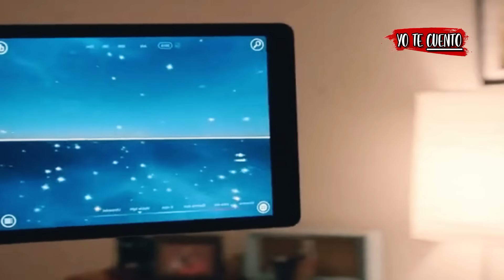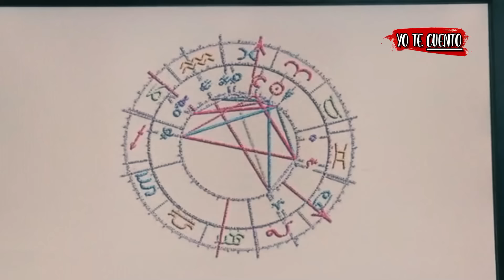MUJER FURRA (tiene RELACIONES con sus MASCOTAS) Unleashed in 10 Minutos | Yo te Cuento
Un rayo misterioso transforma al perro y al gato en humanos, y comienzan a salir con mujeres.

Resumen de Unleashed (serie completa) en 10 Minutos (más o menos). Por si no la viste o la dejaste a la mitad, Yo te Cuento Unleashed  Capítulo 1 al final en minutos. Unleashed en español de Netflix (serie completa). Serie de Netflix, Unleashed te la resumo así nomás.